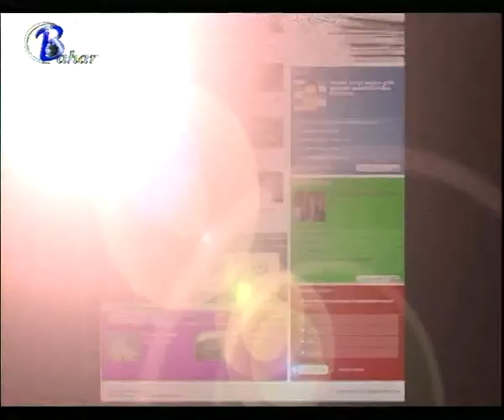Barış Çiviroğlu ile Konuşmak Lazım Sağlık-Sen G.Antep Başk. M.Ali Arayıcı (05.11.2013)